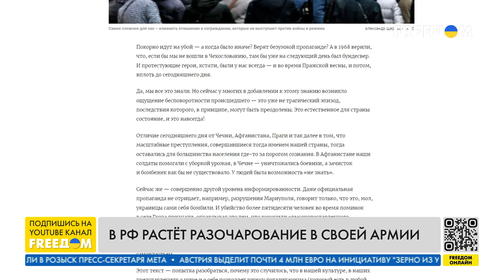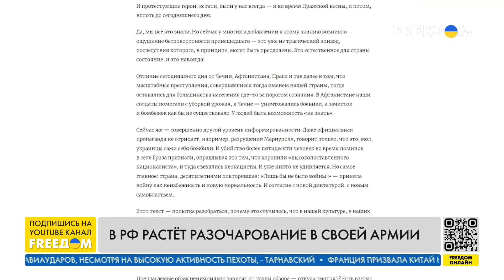❗️❗️ ГОЗМАН: Война не принесла ничего ПОЛЕЗНОГО российскому обществу! ВОЙНА нужна только ПУТИНУ!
Война РФ имеет чисто психологический подтекст, она зародилась в голове только одного человека – Путина, и он хочет одного – уничтожить Украину. Не было таких вопросов между Украиной и РФ, которые нельзя было бы решить с помощью переговоров. Об этом сказал российский оппозиционный политик Леонид Гозман в эфире телеканала FREEДОМ.

Он отметил, что ничего полезного война не принесла российскому обществу, и всем в РФ наплевать на какие-то там возможные победы России, о которых рассказывают пропагандисты.